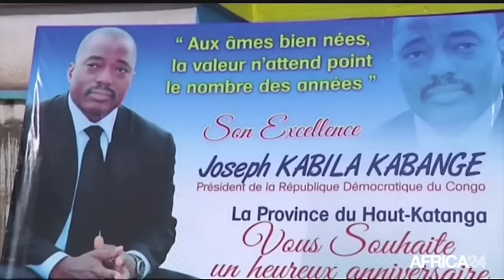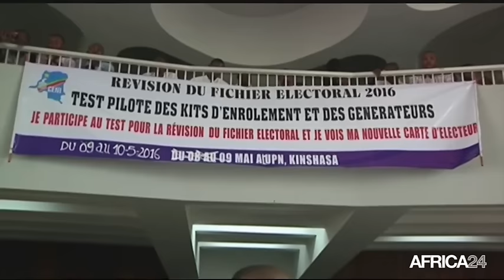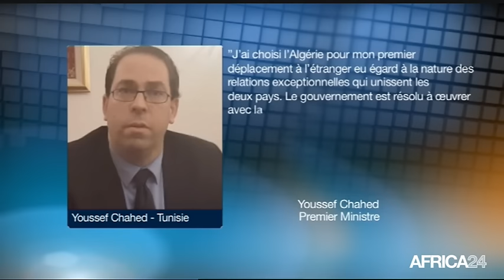Le Journal du mercredi 12 octobre - 12h GMT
RD Congo, Un livre "blanc" sur les récentes manifestations. Soudan, Prolongement du cessez-le-feu. Tunisie, Le chef du gouvernement en visite officielle à Alger. Ethiopie, Le Premier ministre veut réformer le système électoral.